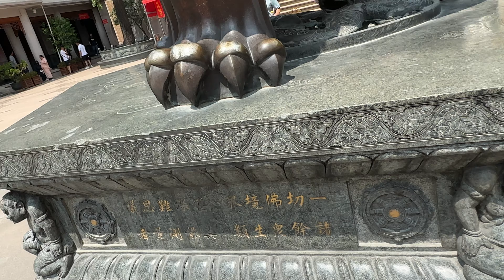🇨🇳 *HOW MANY THROWS TO GET THE COIN IN?* Buddhist Temple in Shanghai, China (Jing'an Temple)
ADDRESS:
1686 Nanjing Rd (W), 久光 Jing'An, Shanghai, China, 200040

ABOUT THIS PLACE:
"Jing'an Temple is one of the most famous temples in Shanghai which is located at West Nanjing Road, Jing'an District, the flourishing downtown area of Shanghai. In 1983, it was put on the list of key national protection.

The temple has a history of more than 780 years. First built in the Three Kingdoms Period (220-280), it was named Hudu Chongyuan Temple. In the Southern Song Dynasty (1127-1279), it was moved to the present location from the bank of Wusong River and became a busy and crowded place until 1908; the first tramcar was built as Jing'an Temple for its starting station. Later, a famous calligrapher renamed it as Jing'an Temple in 1945 and is still named as such today. Unfortunately, the temple was burnt down to ruins in 1972. However, the reconstruction began after 1984, so the Hall of Heavenly Kings and the Three-Sage Hall were repaired in succession. In 1990, the whole temple was finally opened to the public."

DATE & TIME:
Shot: Fri, 23 Aug, 2024, 11:15 am